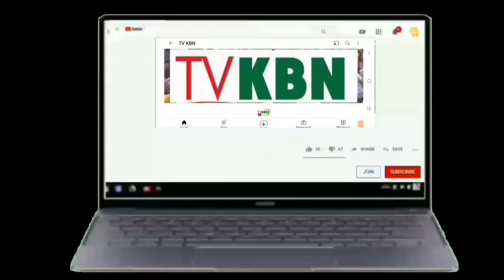P1 Gamou Ngambi 2023 Avec Serigne Makiyou Ndao Ets Abibou Ndiaye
Rejoignez cette chaîne pour bénéficier d'avantages exclusifs :
les Gamous👈
Ziaars🙏👈